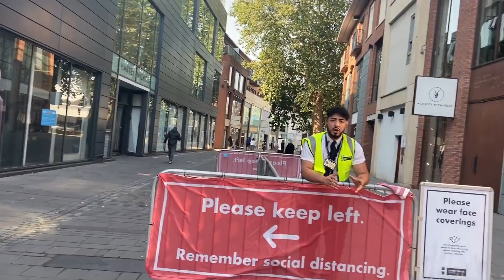What a Circus